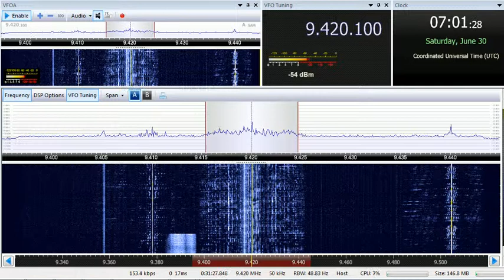30 06 2018 Voice of Greece in Greek to WeAu 0700 on 9420 Avlis tx#3